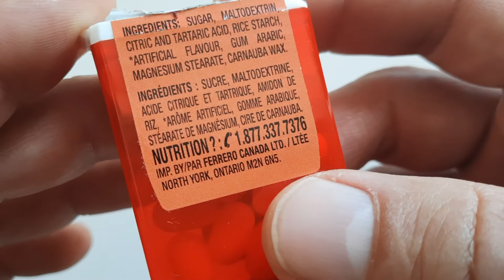tic tac orange review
tic tac orange review by Walking The Candy Aisle